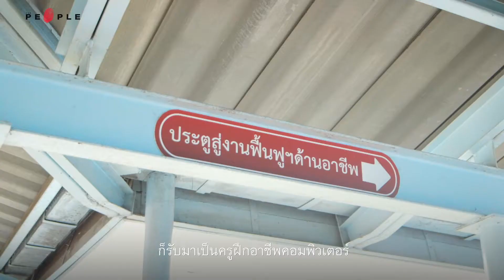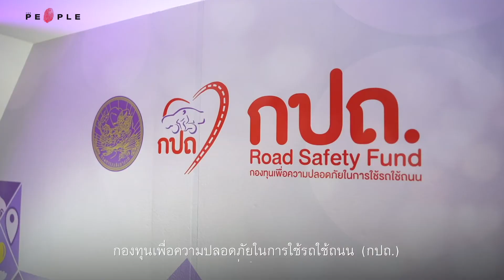สุขใดไม่สุขเท่า มอบความสุข : หะริน เจริญท้าว :The Story People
อุบัติเหตุที่เกิดขึ้นชั่วพริบตา อาจเปลี่ยนแปลงชีวิตของใครบางคนไปตลอดกาล เหมือนเหตุการณ์ในวันนั้นที่เกิดขึ้นกับ หะริน เจริญท้าว ขณะที่เขากำลังขับขี่รถจักรยานยนต์เพื่อไปทำงานอย่างเช่นทุกวันที่ผ่านมา
แม้ร่างกายตั้งแต่หน้าอกลงไปจะไร้ซึ่งความรู้สึก แต่การที่กลายเป็นคนไม่มีงานทำ ช่วยเหลือตัวเองไม่ได้ และไม่มีวันกลับมาเหมือนเดิมอีกต่อไป กลับทำให้เขารู้สึกสูญสิ้นความมั่นใจในตัวเองจนเกือบจะฆ่าตัวตาย
โชคดีที่การได้วีลแชร์ (Wheelchair) คันใหม่ ได้ช่วยให้เขากลับมามีกำลังใจอีกครั้งหนึ่ง จนตอนนี้สามารถที่จะขับรถยนต์ไปไหนมาไหมด้วยตัวเองได้
ทำไมเพียงแค่รถวีลแชร์คันใหม่ถึงเปลี่ยนชีวิตของผู้พิการจากอุบัติเหตุการใช้รถใช้ถนนคนหนึ่งให้กลายเป็นคนใหม่ มาติดตามไปพร้อมกัน